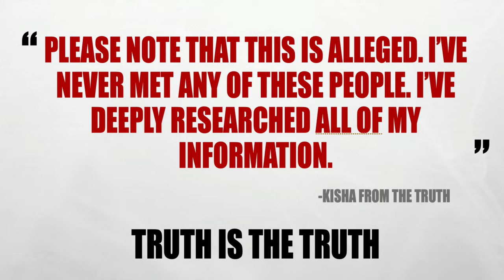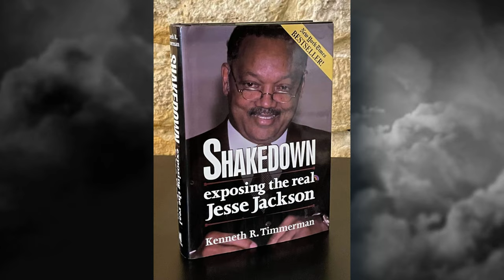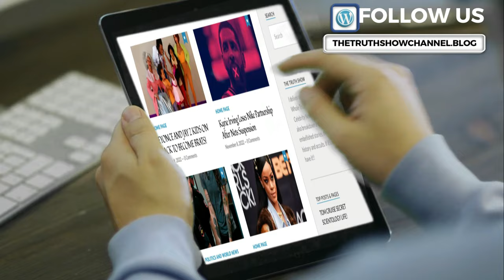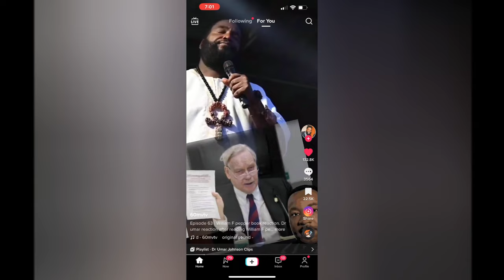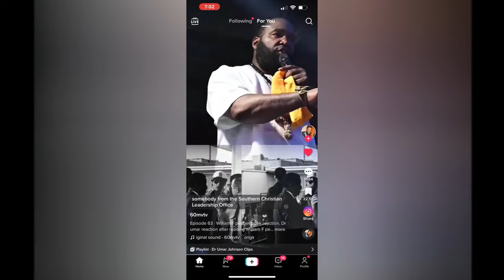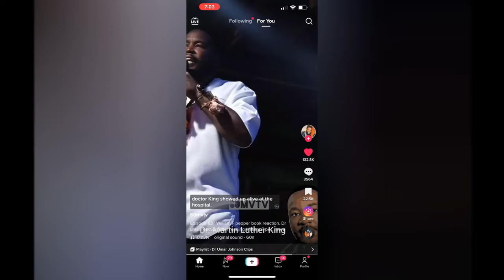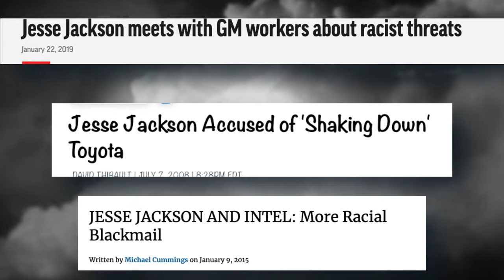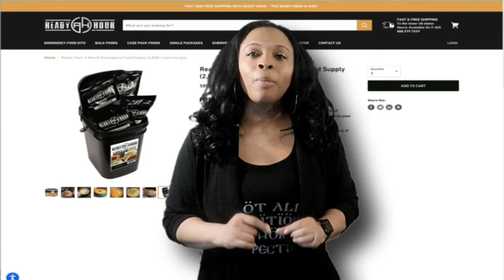MARTIN LUTHER KING JR SET UP BY HIS OWN PEOPLE…PART 2